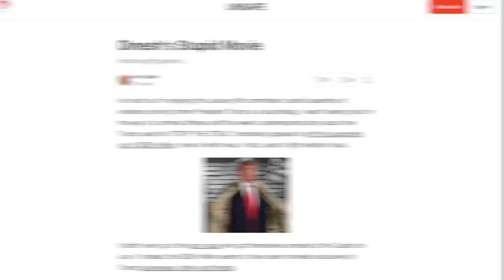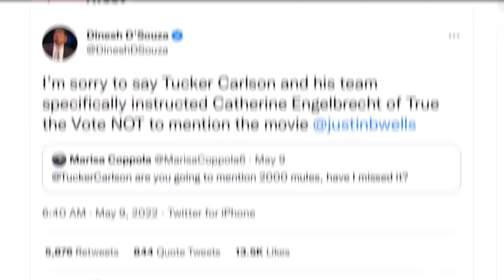Ann Coulter Dismantles Dinesh D’Souza’s “Stupid” 2020 Election Fraud Documentary